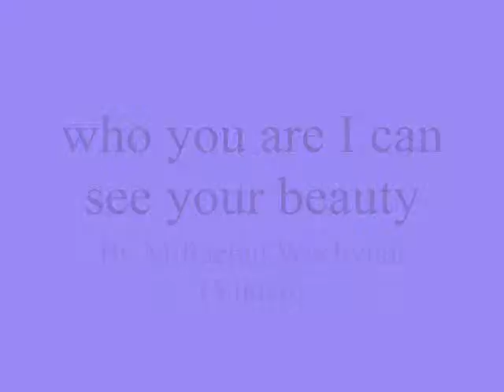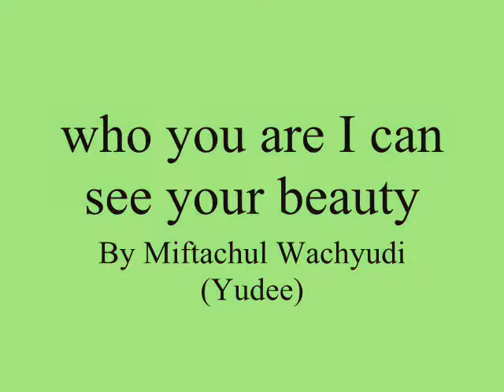who you are I can see your beauty ,